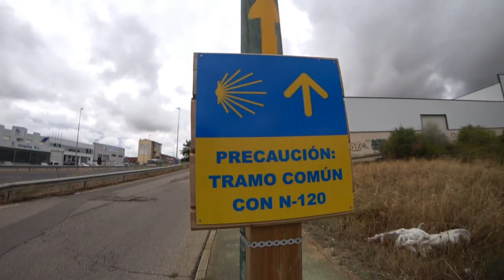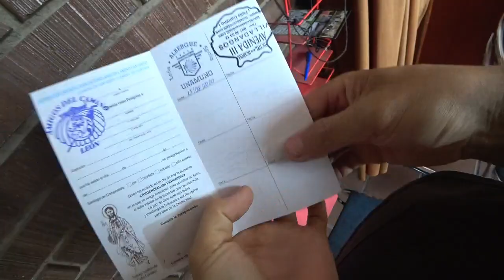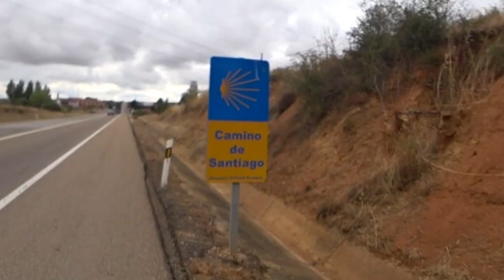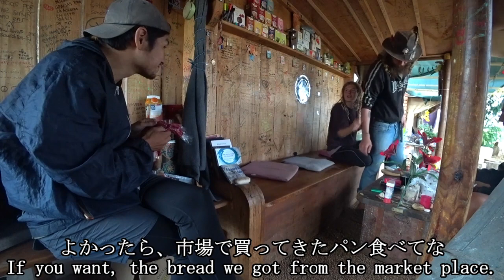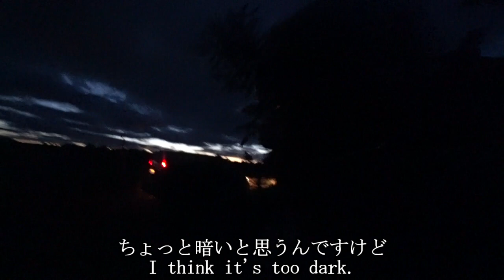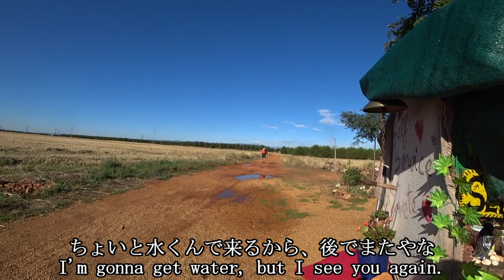Impressive Dramas Happened. Stayed At A Hippie Camp On The Way Of Camino De Santiago.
Pilgrimage to Santiago, one of the three major Catholic pilgrimage sites, has begun.
On the first day of departure from Leon, I found a hippie camp in front of my destination and stayed there.